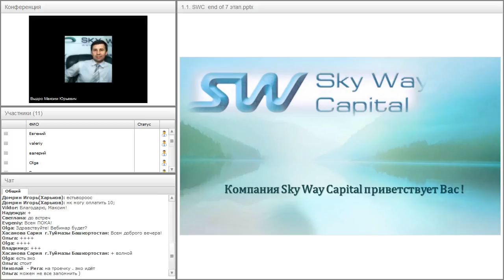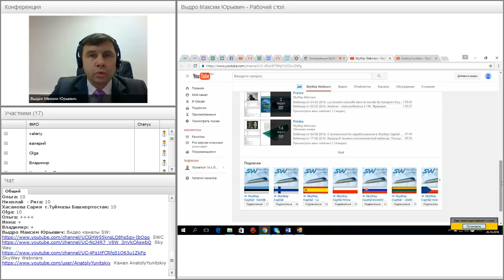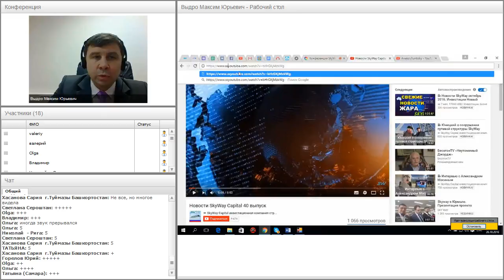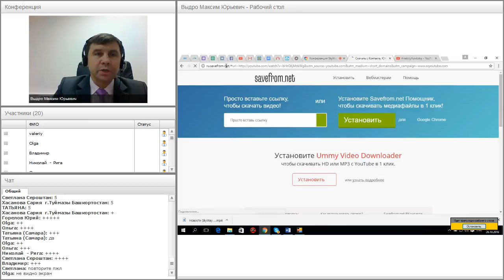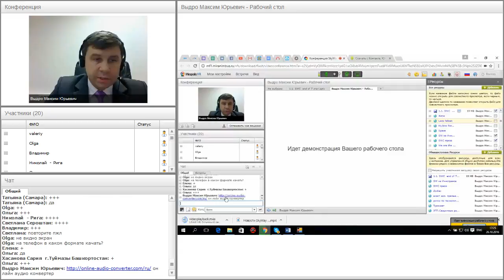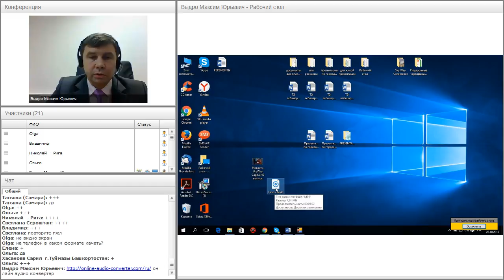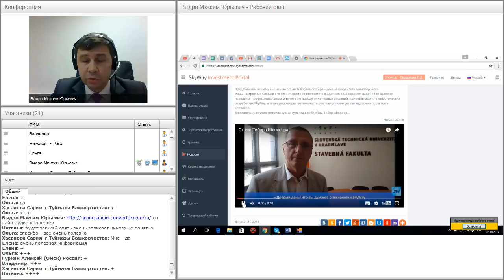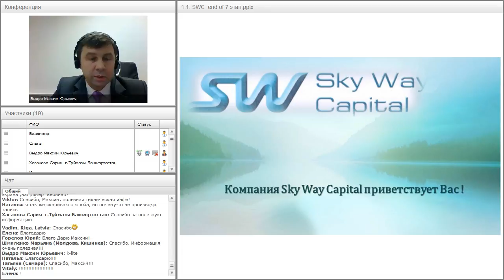Вебинар от 26.10.2016. Презентация компании SkyWay Capital.